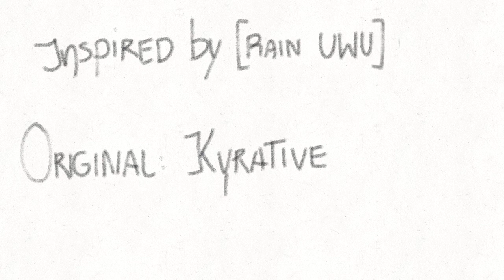| Nursery meme | wip - cuz im lazy af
Guess what? HEE HOOO more unfinished wips.

The Character's name is Brian.